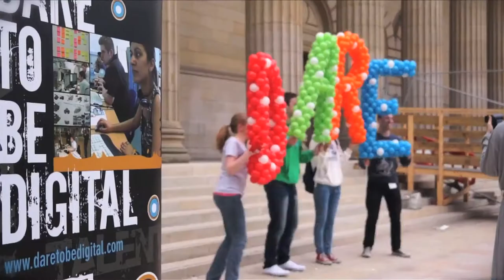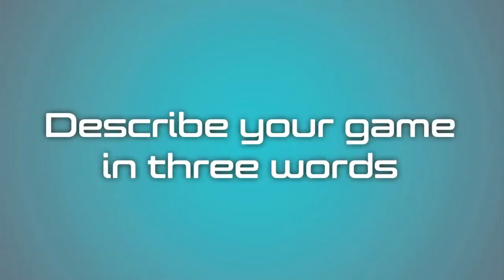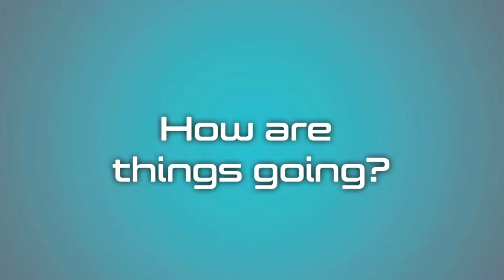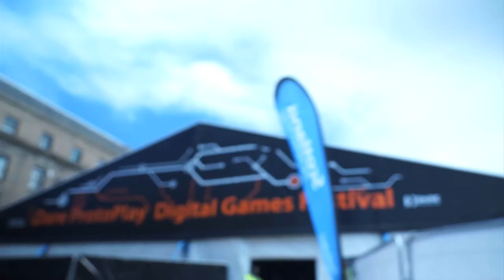Dare to be Digital 2013: Documentary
Behind the scenes of the Dare to be Digital 2013 video games competition at Abertay University.  Fifteen student teams have only nine weeks to create a game before the Dare Protoplay festival, where the winners will have a chance to be nominated for a BAFTA Ones To Watch award.